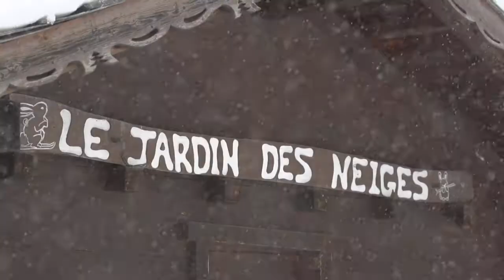Les Houches Ski Resort Presentation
Presentation of the Les Houches Ski Resort in Chamonix Valley